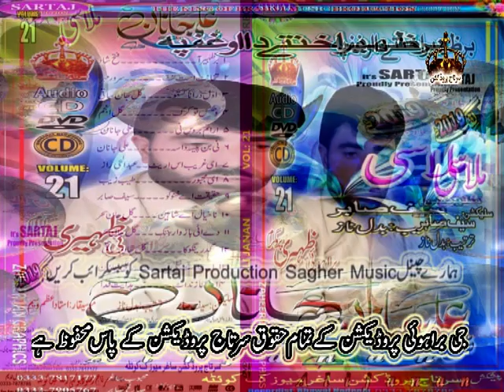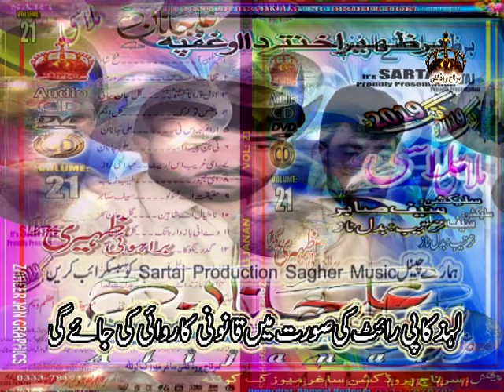Ghidrengoka He Wakhta K Hoghpa Poet TGull Jan Saqi Song By Ali Janan